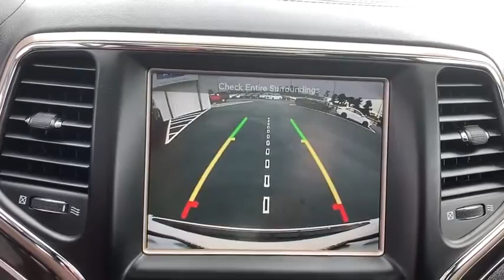2017 Jeep Grand_Cherokee North Myrtle Beach, Georgetown, Conway, Myrtle Beach, SC, Shallotte, NC P59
Bright White Clearcoat Used 2017 Jeep Grand_Cherokee available in Myrtle Beach, South Carolina at Myrtle Beach Chrysler Jeep. Servicing the North Myrtle Beach, Georgetown, Conway, SC, Shallotte, NC area.

2017 Jeep Grand Cherokee Overland FCA US Certified Pre-Owned Details:brbr  * Warranty Deductible: $100br  * Powertrain Limited Warranty: 84 Month/100000 Mile (whichever comes first) from original in-service datebr  * Includes First Day Rental Car Rental Allowance and Trip Interruption Benefitsbr  * 125 Point Inspectionbr  * Transferable Warrantybr  * Roadside Assistancebr  * Vehicle Historybr  * Limited Warranty: 3 Month/3000 Mile (whichever comes first) after new car warranty expires or from certified purchase datebrbrCertified. CARFAX One-Owner.brbrOdometer is 10873 miles below market average!brbrMyrtle Beach Chrysler Jeep will take the time to get to know what you want and work with you to ensure thats exactly what you have when you leave. That holds just as true for used car customers as it does for new Chrysler or Jeep customers. We will do everything in our power to provide the best loan or lease that works for you and your wallet. In addition to helping drivers find the perfect vehicle Myrtle Beach Chrysler Jeep also has a state-of-the-art auto repair shop where our highly skilled team of technicians perform routine maintenance as well as other services such as auto-glass repairs transmission repairs and wheel repairs. Were conveniently located at 785 Jason Boulevard Myrtle Beach SC 29577.